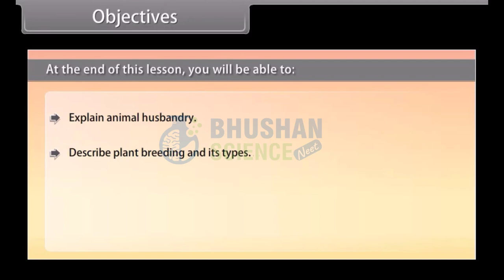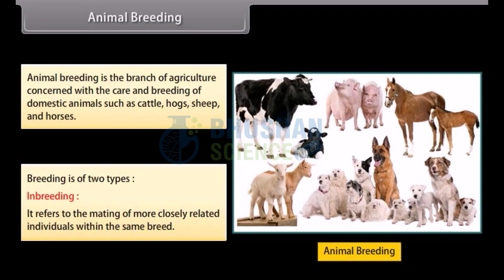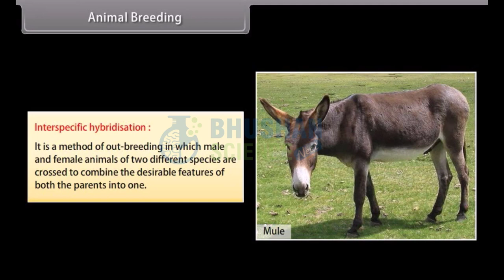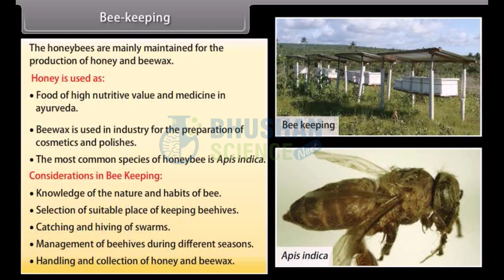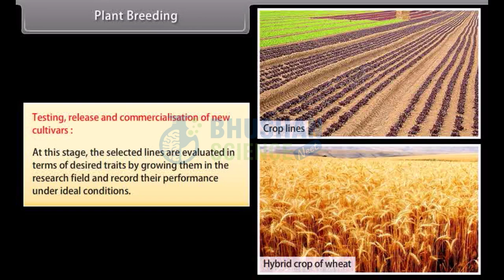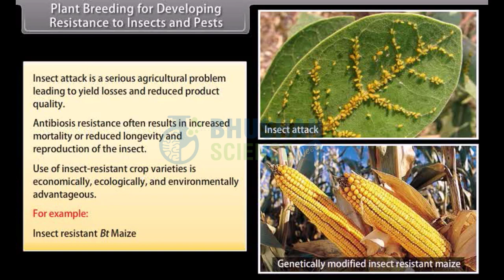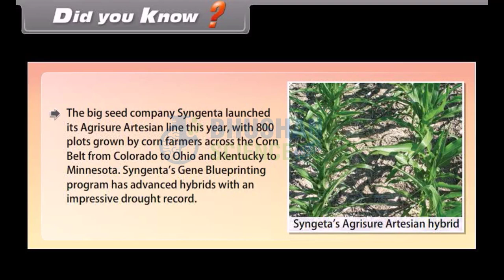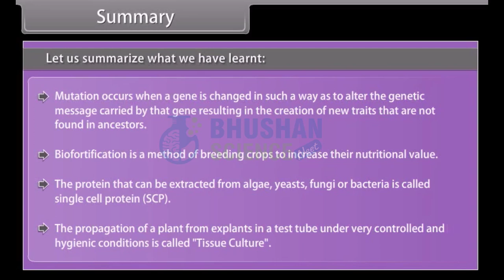Strategies For Enhancement In Food Production Class 12 One Shot | Class 12 Biology | Bhushan Science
In order to find out more about strategies for enhancement in food production class 12 one shot ,

Our video is presenting "strategies for enhancement in food production class 12 one shot" subject information but we   try to cover the following subjects:
-strategies for enhancement in food production class 12 neet
-strategies for enhancement in food production class 12
-strategies for enhancement in food production class 12 ncert

To discover more about strategies for enhancement in food production class 12 one shot, please watch the rest of this brief video and thank me later.
So you wish to know more about strategies for enhancement in food production class 12 one shot, I did too and here is the video that I created around this topic.
Strategies for enhancement in food production class 12 one shot intrigued me so I did some research study and uploaded this to YouTube .

By including videos to "watch later" playlist, you can easily watch them whenever you want, whether you desire to see them again, or for the very first time.
To include a video to Watch Later {playlist|list while seeing a video, click the "add" button.
We hope you have gained some helpful details by now, The next step is to act and provide us a possibility to make things much better. See you on the other side!

Don't forget to signup at the link listed above. For more details please click the link above or give us a call.

- It is the scientific agricultural practice of breeding and raising livestock.
- It deals with the care & breeding of livestock (buffaloes, cows, pigs, horses, cattle, sheep, camels, goats etc.), poultry farming and fisheries.
- More than 70% of the world livestock population is in India & China. However, the contribution to the world farm produce is only 25%, i.e., the productivity per unit is very low. Hence new technologies should be applied to achieve improvement in quality and productivity.

  Management of Farms & Farm Animals
1. Dairy Farm Management (Dairying)
- It is the management of animals for increasing yield and quality of milk and its products.
- Milk yield depends on the quality of breeds in the farm.
- It is important to select good breeds having high yielding potential and resistance to diseases.
- Ways for the yield potential:
o Look after the cattle (housing well, give adequate water and maintain disease free).
o Feeding of cattle in a scientific manner – emphasis on the quality and quantity of fodder.
o Stringent cleanliness and hygiene of cattle & handlers while milking, storage and transport of the milk.
- Nowadays, these processes have mechanized. It reduces chance of direct contact of the produce with the handler.
- To ensure these stringent measures there should be
o Regular inspections to identify and rectify problems.
o Regular visits by a veterinary doctor.
2. Poultry Farm Management
- Poultry is the domesticated birds used for food or eggs.
E.g. chicken, ducks, turkey and geese.
- Components of poultry farm management:
o Selection of disease free and suitable breeds.
o Proper and safe farm conditions.
o Proper feed and water.
o Hygiene and health care.

  Animal Breeding
- A breed is a group of organisms related by descent and similar general appearance, features, size etc.
- Breeding is the modification of genotype of an organism to make that organism more useful to humans. E.g. Jersey (improved cattle breed), Leghorn (improved chicken breed).
- Animal breeding aims at increasing the yield of animals and improving the desirable qualities of the produce.
- Breeding is 2 types: Inbreeding and out-breeding.
a. Inbreeding
It is the mating of more closely related individuals within the same breed for 4-6 generations. This strategy is as follows:
o Identify and mate superior males & females of same breed.

o Evaluate the progeny obtained and identify superior males and females among them for further mating.
In cattle, a superior female produces more milk per lactation. A superior male (bull) gives rise to superior progeny.
Advantages of Inbreeding:
o It increases homozygosity to evolve a pure line animal.
o It exposes harmful recessive genes that are eliminated by selection.
o It helps in accumulation of superior genes and elimination of less